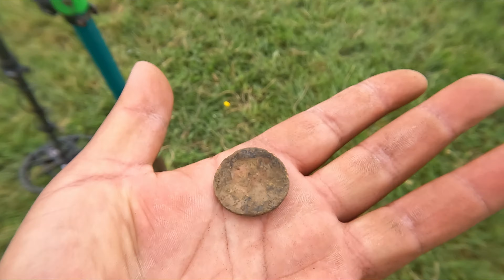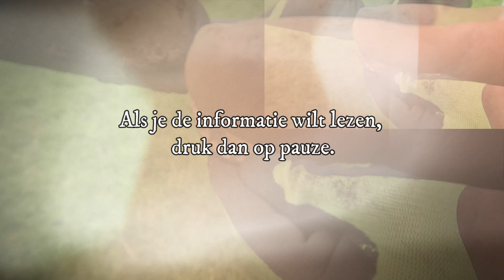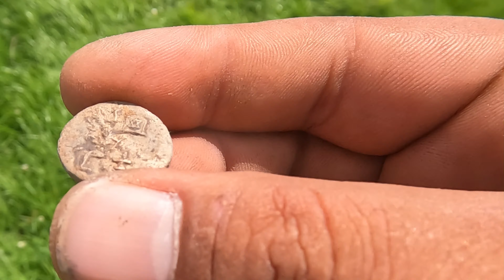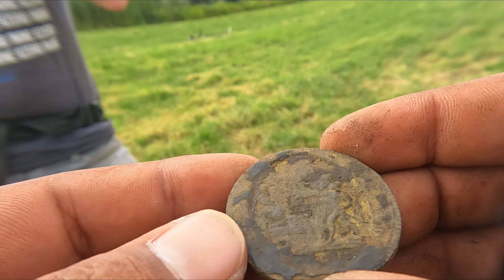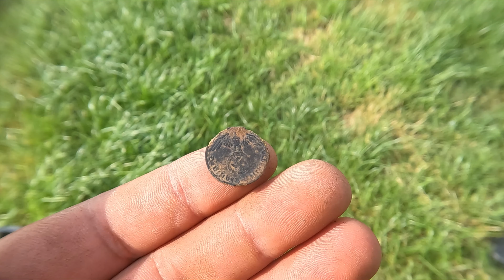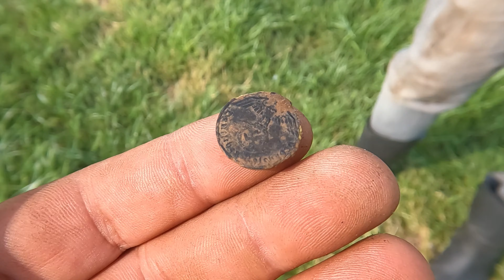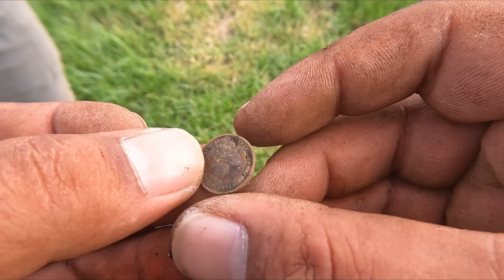Metaaldetectie | Nieuwe akkers testen | Mooi zilver gevonden en er is een muis gered..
samenvatting video van 3 zoekdagen.
Nieuwe akkers testen zal er wat moois gevonden worden in deze video?

INFO
Hey, welkom op mijn YouTube metaaldetectie vlog kanaal!
Ik ben Wesley, een Metaaldetectorist die op zoek is naar verborgen schatten en onbekende verhalen uit het verleden.
Samen met mijn Minelab Manticore en Minelab X-Terra Pro metaaldetectors ga ik op pad om nieuwe vondsten te ontdekken.
Van koperen munten tot zeldzame sieraden zilver of goud!
Ik ben altijd op zoek naar iets nieuws en interessants om te delen met mijn kijkers.
Elke vondst is spannend. Wat is het? Ik probeer altijd te achterhalen hoe oud een vondst kan zijn en wat het is.
Dus, waar wacht je nog op? (Speel de video af)
Laten we samen op zoek gaan naar de volgende grote ontdekking!

Laat ze achter in de reacties en ik zal ze zo snel mogelijk beantwoorden.

Bedankt voor het kijken en ik hoop je snel weer te zien op mijn volgende avontuur!

TOP!

TIP: er is ook een leuke facebook groep waar nog meer onwijs mooie vondsten op gedeeld worden door andere zoekers.
Link staat⇩⇩⇩

✅PRAAT GEZELLIG MEE IN DE NIEUWE FACEBOOK COMMUNITY GROEP.

Music Credit